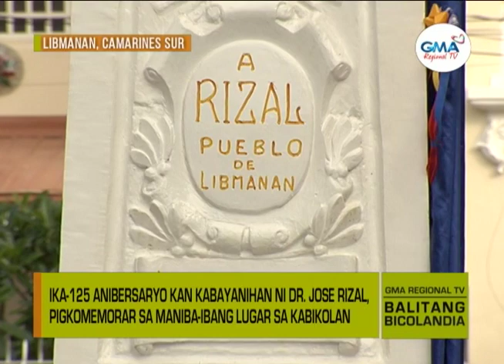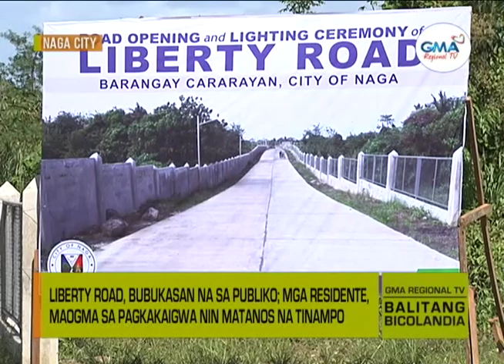Balitang Bicolandia: December 30, 2021